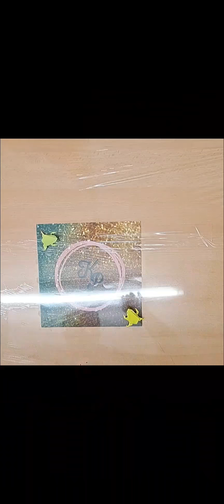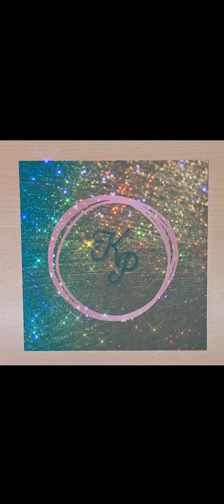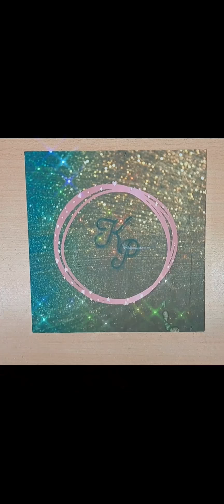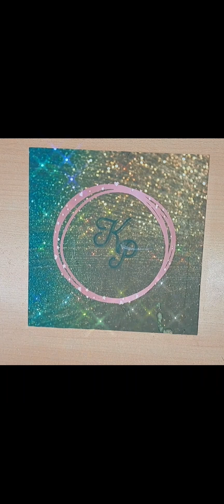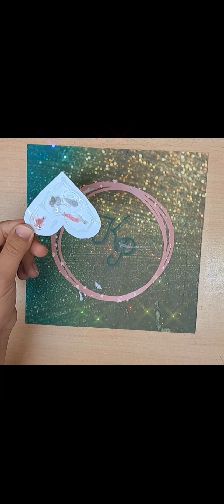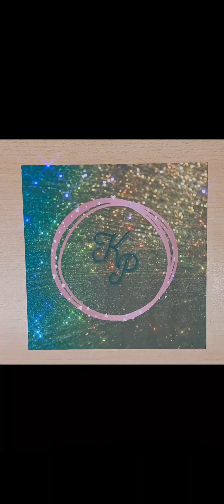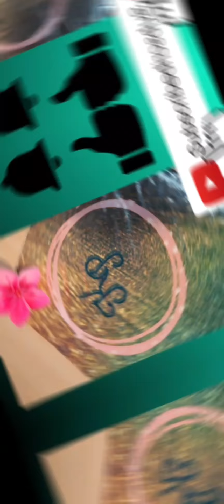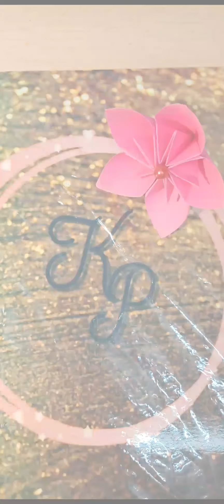7 TOP ORIGAMI IN - KP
video-1 , Frog:  0:00:00
video-2 , Heart:  04:04
video-3 , Star:  09:12
video-4 , Butterfly:  15:18
video-5 , Love Box: 19:06
video-6 , Bird:  25:50
video-7 , Flower:  28:20

 Hi all my dear companions,
Welcome to KP channel.
My goal in this channel is to share my ideas about making various crafts and origami that can be used for any age group and at home, kindergarten and school.
My effort is to turn recycled materials, nature and simple and cheap materials into beautiful and practical tools.
I hope these ideas are practical and will be of interest to you dear ones.
KP

‎درود بر همه همراهان عزیزم،
‎به کانال KP خوش آمدید.
‎هدف من در این کانال، اشتراک ایده هایم در رابطه با ساخت کاردستی ها و اوریگامی های مختلف است که می توانند برای هر رده سنی و در محیط خانه، مهد کودک و مدرسه مورد استفاده قرار بگیرند.
‎تلاش من برای تبدیل مواد بازیافتی، داخل طبیعت و متریال های ساده و ارزان قیمت به وسایلی زیبا و کاربردی است.
‎با لایک و کامنت نظرتان را با من به اشتراک بگذارید و
‎با سابسکرایب به من دلگرمی بدهید.
‎امیدوارم این ایده ها  ،کاربردی و مورد توجه شما عزیزان قرار بگیرد.
KP

Hallo all meine lieben Begleiter,
Willkommen auf dem KP-Kanal.
Mein Ziel auf diesem Kanal ist es, meine Ideen zur Herstellung verschiedener Basteln und Origami zu teilen, die für jede Altersgruppe und zu Hause, im Kindergarten und in der Schule verwendet werden können.
Mein Bestreben ist es, recycelte Materialien, Natur und einfache und billige Materialien in schöne und praktische Werkzeuge zu verwandeln.
Like und kommentiere, teile deine Meinung mit mir und ermutige mich mit einem Abo.
Ich hoffe, diese Ideen sind praktisch und für Sie, meine Lieben, von Interesse.
KP

 ,candel holder, Kerzenhalter, جای شمع, jewerlly place ,Schmuck Ort, جای جواهرات, cosmetic place, Kosmetischer Ort ,جای لوازم آرایش ,Pencil holder ,Bleistifthalter, wood ,Holz ,جای مدادی چوبی, Blumentopf ,Flower pot,  گلدان, recycled , recycelt